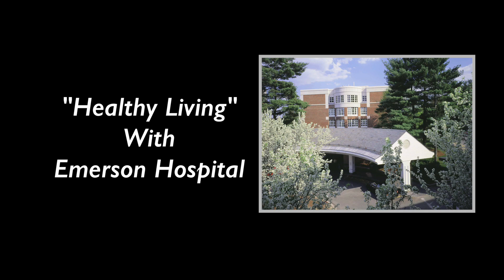Healthy Living With Emerson Hospital-Interview with Dr. Eshita Bakshi-Rev 8-16-18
In this episode of "Healthy Living with Emerson Hospital", Leah Lesser, Public Relations Manager at Emerson, interviews Dr. Eshita Bakshi, Chair of Pediatrics.